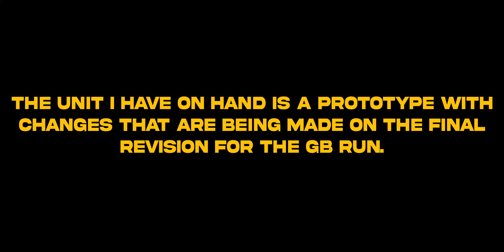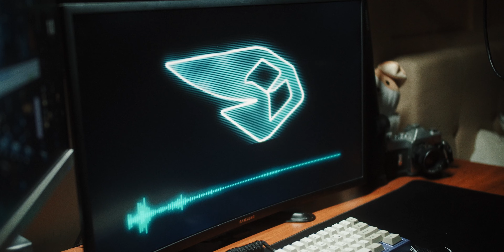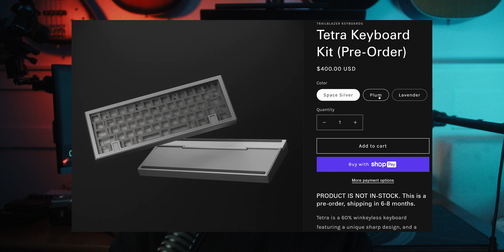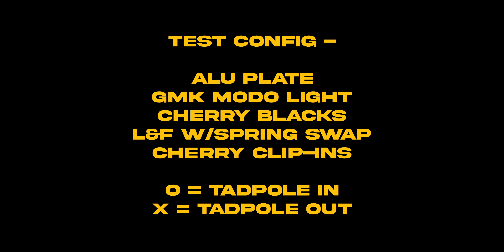When style meets substance | Tetra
Hope you guys enjoy! Took heavy inspiration from @GxAce for this presentation!